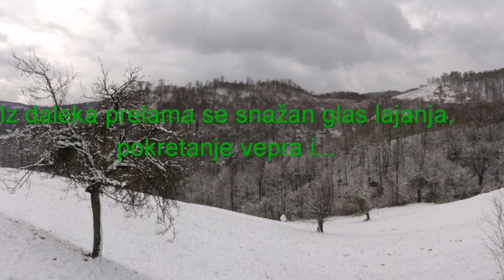Lov na divlje svinje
Lov na divlje svinje, Visoko, Bosna i Hercegovina, uživanje, druženje i lov sa jako dobrim  i poštenim ljudima, istinskim lovcima